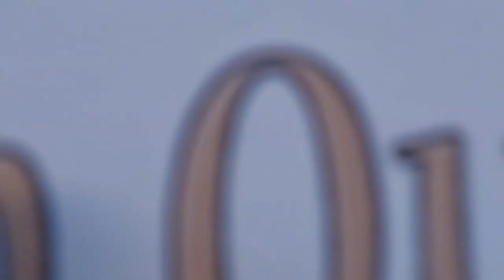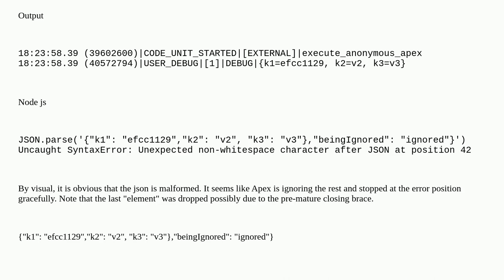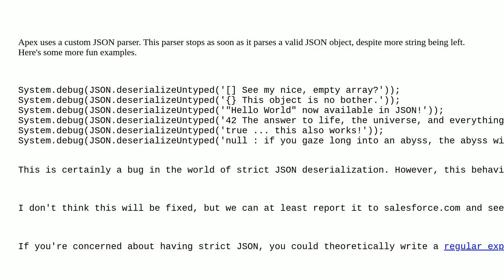Salesforce: Is this a known issue? Apex able to deserialize an ill-formed json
Is this a known issue? Apex able to deserialize an ill-formed json

A special thanks goes out to the community

  apex